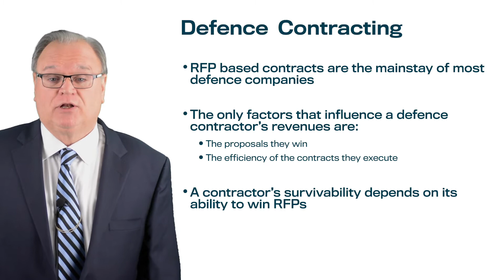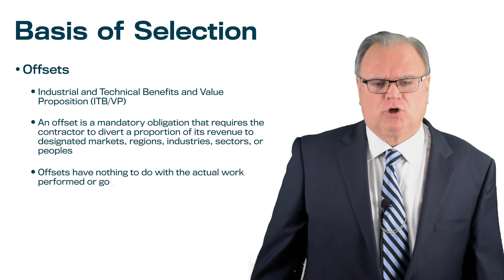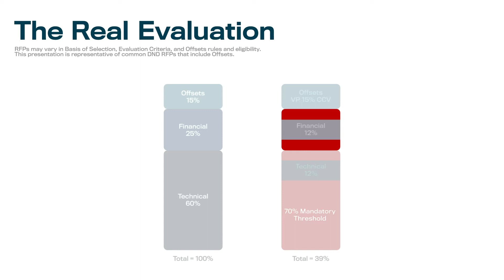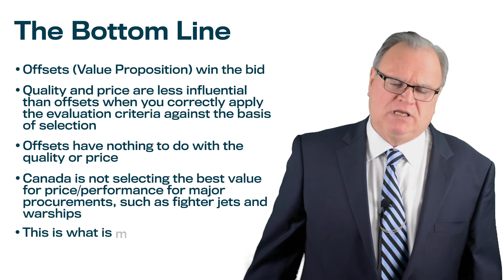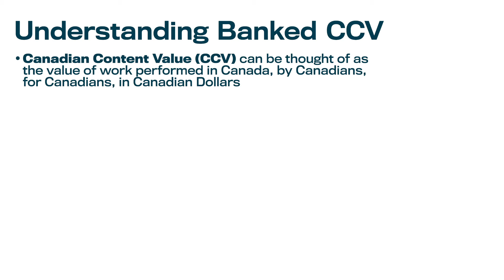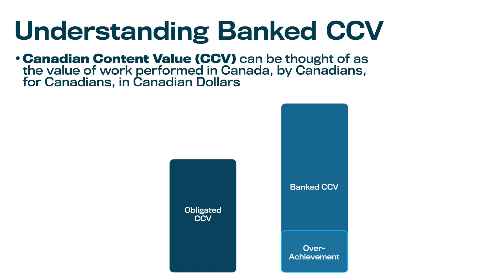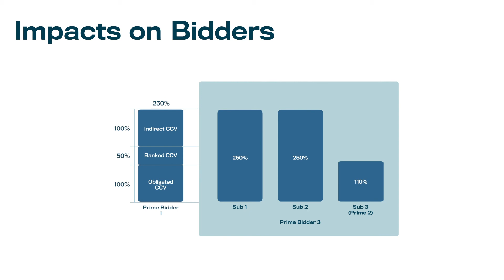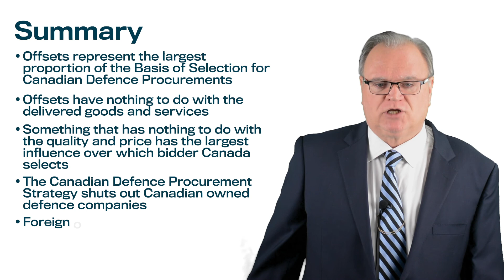Best Value Procurement: Debunking the Myth Behind Canadian Defence Procurement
The EXA Consulting Group is proud to present this Digital Workshop to help you gain a clear understanding of how defence procurement really works in Canada.